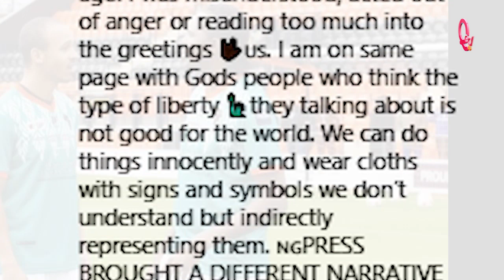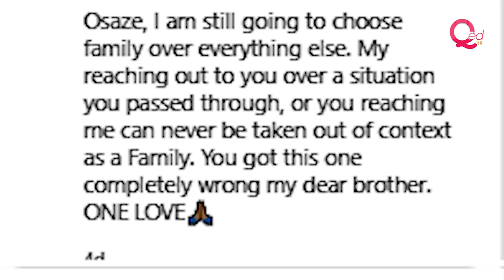Osaze Odemwingie apologises to Nwankwo Kanu and wife Amara